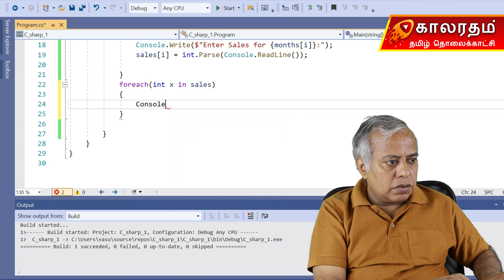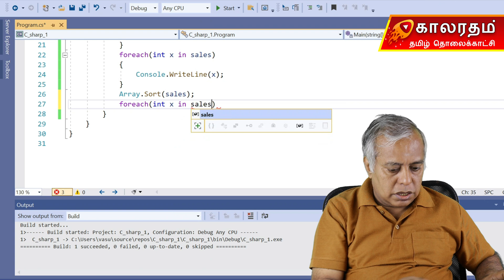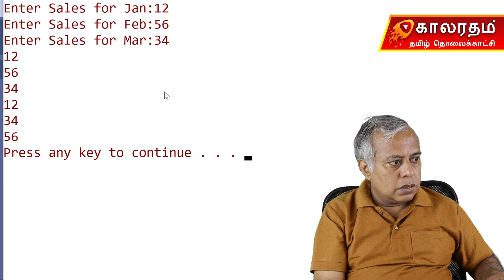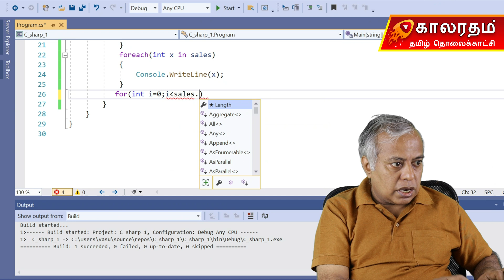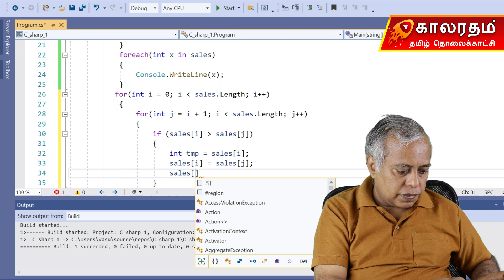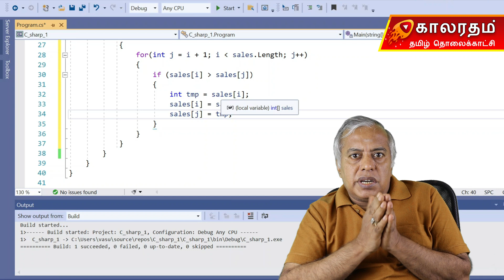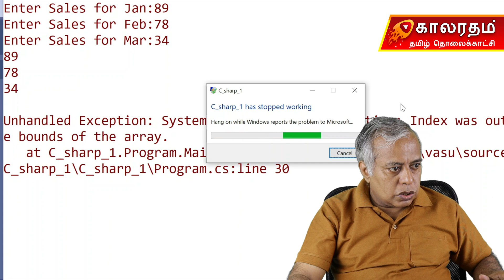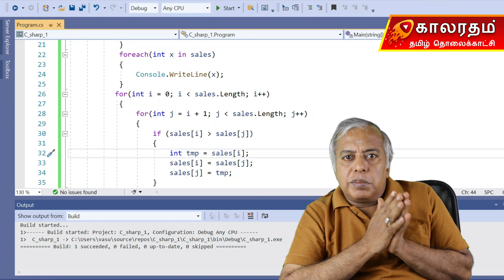Arrays in C# Explained in Tamil | One-Dimensional Arrays for Beginners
This video introduces arrays in C#, one of the most important data structures for storing multiple values. You will learn why arrays are used, how to declare and initialize them, how indexing works, and how to access or update values.

We also walk through practical examples such as iterating through arrays using loops, storing student marks, and handling collections of similar data. These examples help you understand how arrays simplify programming and improve data organization.

✔ Desktop Applications
✔ Enterprise-Grade Software
Each video covers an essential C# topic with practical examples:
• Arrays & Collections
• OOPS Concepts
• Inheritance & Polymorphism
• Abstract Classes & Interfaces
• File Handling
• Exception Handling
• Delegates
...and more.
C# is used extensively for:
• .NET Development
• Desktop Applications
• Web Applications
• Backend APIs
• Game Development (Unity Engine)
• Enterprise-Level Projects

c# arrays tamil
arrays explained tamil
csharp data structures tamil
c# indexing tamil
array declaration tamil
for loop array tamil
tamil c# course
programming basics tamil
array iteration tamil
learn c# tamil
tamil coding tutorials
beginners c# tamil
c# examples tamil